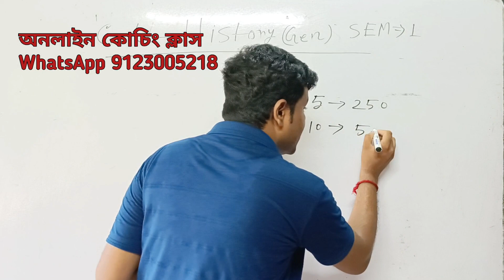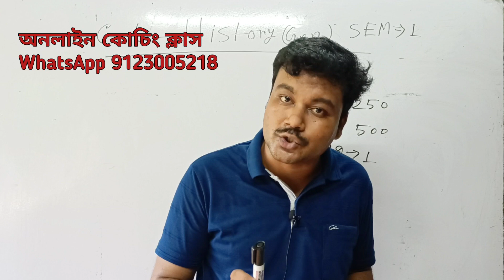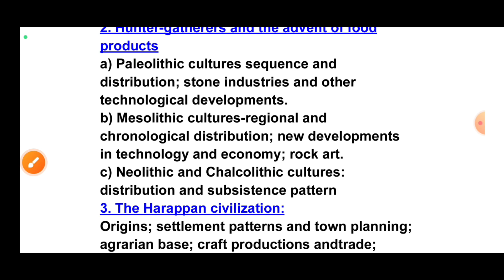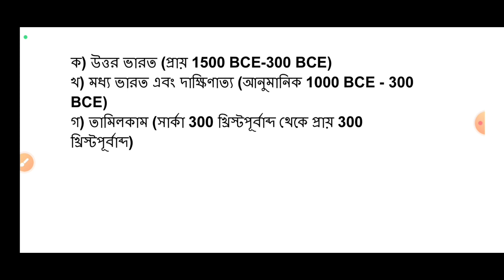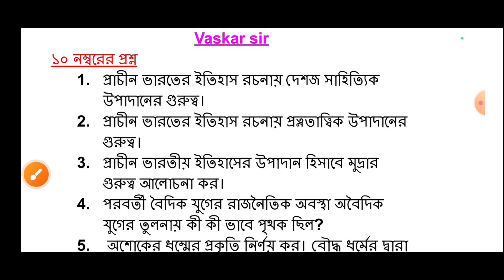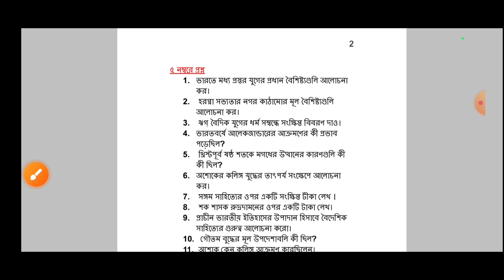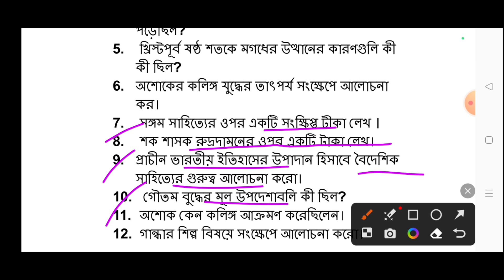CU history general semester 1 suggestions 2023 | syllabus 2023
history general
ba 1st semester history suggestion 2023
1st semester history honours syllabus 2023
history semester 1 question paper
2023 ba 1st semester history syllabus
calcutta university semester 1 question paper
1st year history syllabus
history general syllabus 2023
ba first year history syllabus
history general question paper cc1
college 1st year history syllabus 2023
CU history general semester 1 suggestions 2023
semester 1 history suggestions 2023